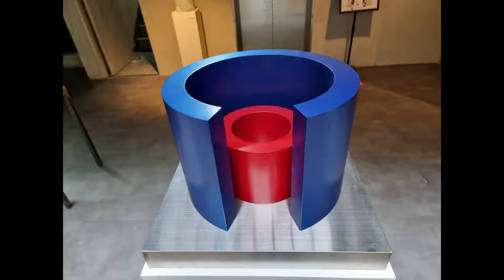한 이 조각가 협회전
문 신 선생님 작품과 함께하는 한 이 조각가협회전 전시중입니다.